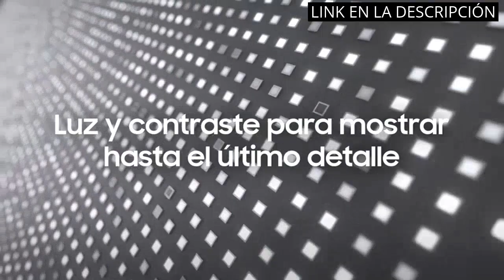Los 5 mejores productos para disfrutar de la música: Samsung Buds Pro en la lista destacada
✋  Aquí están los 5 mejores productos para disfrutar de la música: samsung buds pro en la lista destacada disponibles en el mercado.

🔽🔽🔽 ENLACES DE COMPRA SAMSUNG BUDS PRO 🔽🔽🔽

1) SAMSUNG Galaxy Buds 2 Pro - Wireless Earphones Graphite

2) SAMSUNG Galaxy Buds 2 Pro - Wireless Earphones White

3) Samsung Galaxy Buds2 Pro, Auriculares Bluetooth, True Wireless, Cancelación de Ruido, Estuche de Carga, Sonido de Calidad, Resistentes al Agua, Gris

4) Samsung Galaxy Buds Pro - Auriculares inalámbricos con cancelación de ruido, Color Negro [Versión española]

5) Samsung Smart TV Neo QLED 4K 2022 65QN90B - Smart TV de 65" con Resolución 4K, Quantum Matrix Technology, Procesador Neo QLED 4K con Inteligencia Artificial, Quantum HDR 2000

00:00 - Intro
00:07 - 1) SAMSUNG Galaxy Buds 2 Pro - Wireless Earphones...
00:44 - 2) SAMSUNG Galaxy Buds 2 Pro - Wireless Earphones...
01:19 - 3) Samsung Galaxy Buds2 Pro, Auriculares Bluetooth, True...
01:47 - 4) Samsung Galaxy Buds Pro - Auriculares inalámbricos con...
02:19 - 5) Samsung Smart TV Neo QLED 4K 2022 65QN90B...
03:06 - Outro